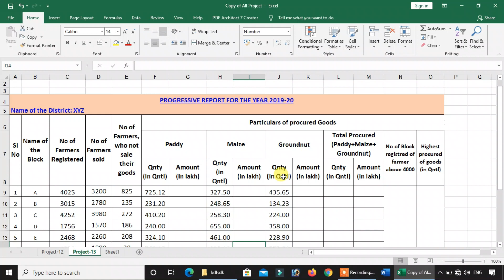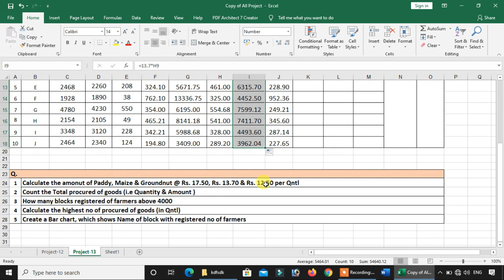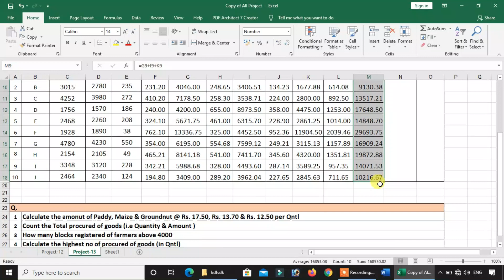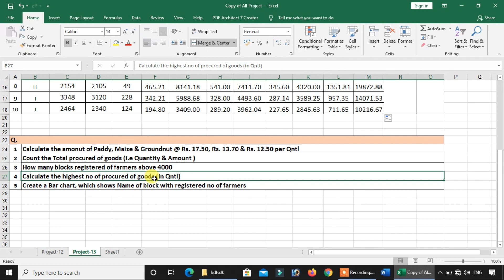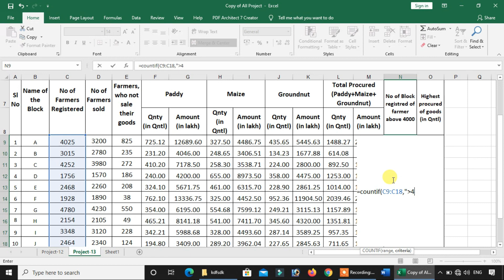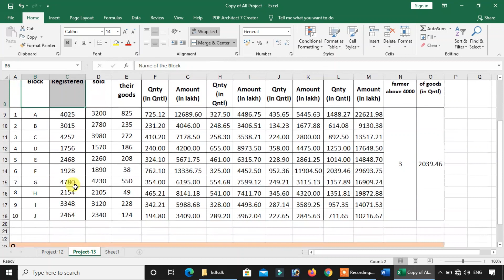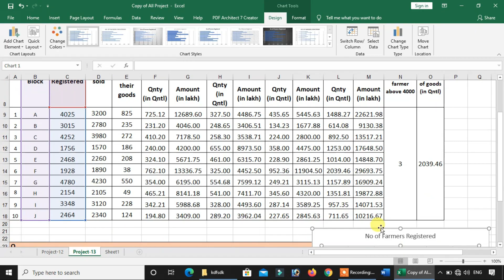OSSSC skill test part-13 video l Junior Clerk computer skill/practical test.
OSSSC/OSSC/OPSC/RRB ସମସ୍ତ ପ୍ରକାର Exam ପାଇଁ  Ms-Excel Practical Preparation Test l